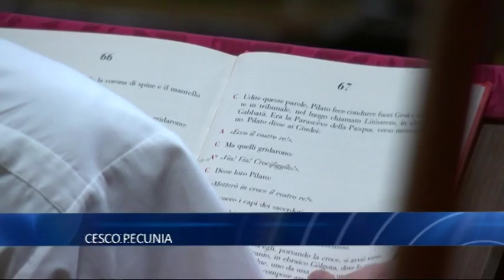Via Crucis: è l'amore la forza che vince